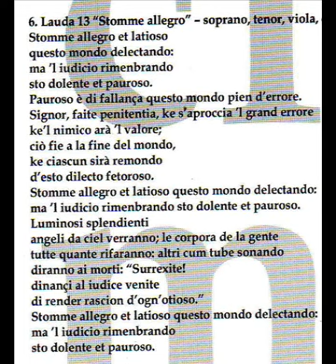Gavin Bryars, Lauda 13: 'Stomme allegro'.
Anna Maria Friman (soprano), John Potter (tenor), Gavin Bryars (Double bass), Nick Cooper (cello), Morgan Goff (viola).

This composition is based on themes which derive from XIIIth century manuscripts found in Cortona.